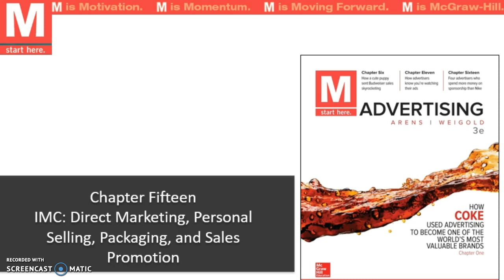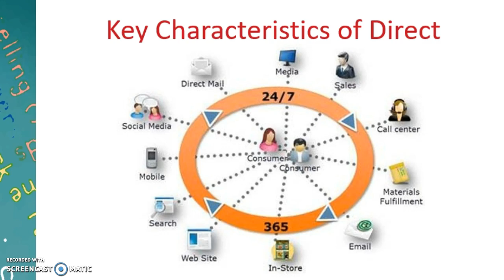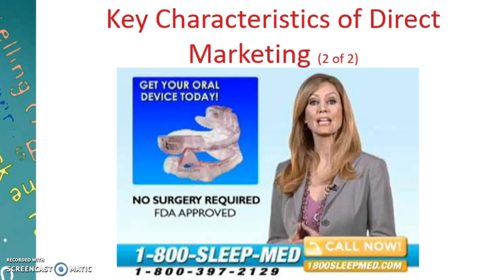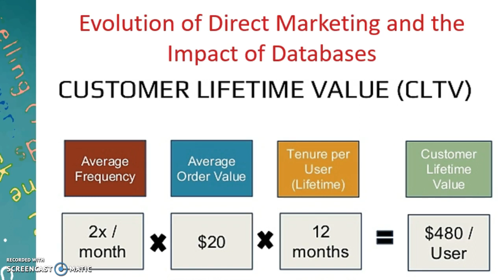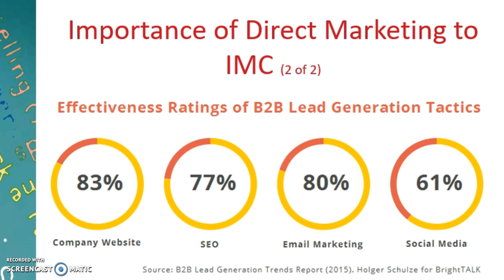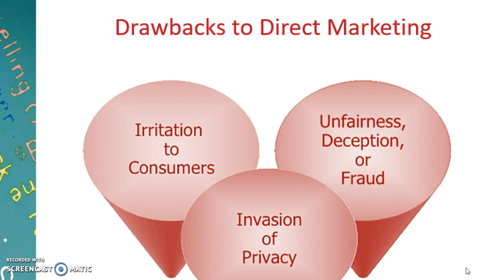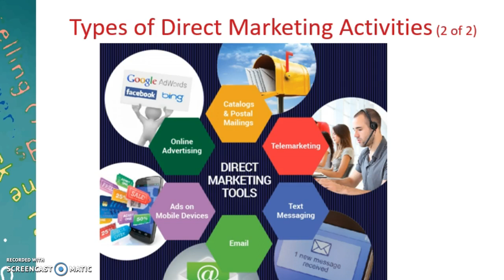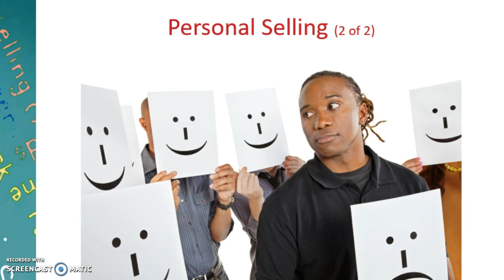MKTG41: Chapter 15 Part A